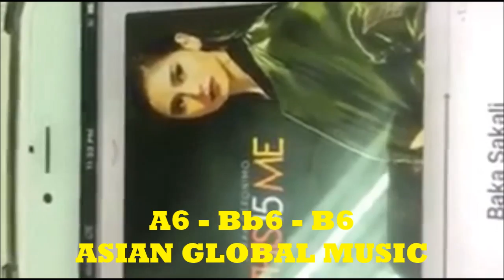SARAH GERONIMO'S BELTING RANGE l C5 - C#7 ULTRA MEGA HIGH NOTES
Singer 2018 is the second season of Chinese television series Singer, a rebranded version of I Am a Singer that will air on Hunan Television. It is produced by Hong Tao, and its music director is Hong Kong senior musician Kubert Leung. It will be recorded in the Hunan Broadcasting System Radio and Television Center, Changsha, Hunan on December 28, 2017 and will premiere on January 12, 2018
1st round competitors
Wang Feng Angela Chang Li Xiaodong Sam Lee Tien Chong GAI Jessie J
Substitute Competitors
James Li Hua Chenyu
Challenge competitors
Juno Su
Withdrawn competitors
GAI
Asia's Pop Superstar Sarah Geronimo will be releasing her new single this Friday, January 9, 2018. We invite each and everyone of you to come to the Twitter world and tweet using the hashtag SarahGSandataLaunch. Yes, SANDATA is the new title of her song. Thank you and God bless, Popsters!
Courtesy: RTVM PTV4

Sarah Geronimo, Nadine Lustre, Morissette Amon, Lea Salonga, Toni Gonzaga and Darren Espanto with Kathryn Bernardo and Liza Soberano. Lani Misalucha Elha Nympha Jona Jed Madela Baihana Sam Shoaf

Alden Richards WHISTLE NOTES GALORE Sarah Geronimo Morissette Amon Regine Velasquez Katrina Velarde and Anna Fegi The Greatest Showman Movie episode 6 singer 2018